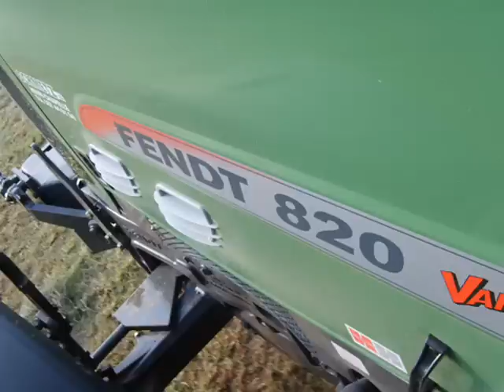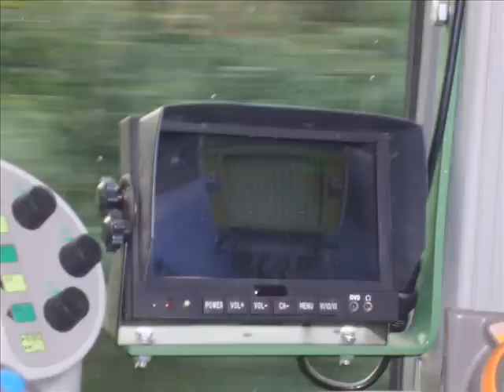Fendt 820 a l'autochargage